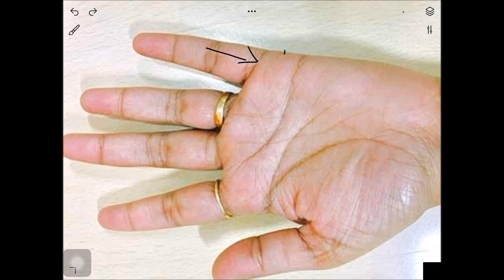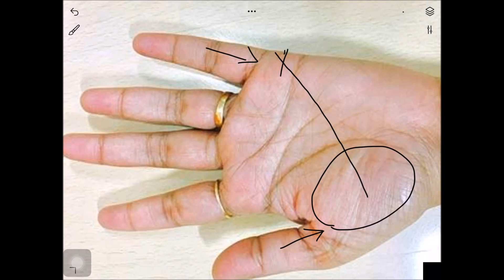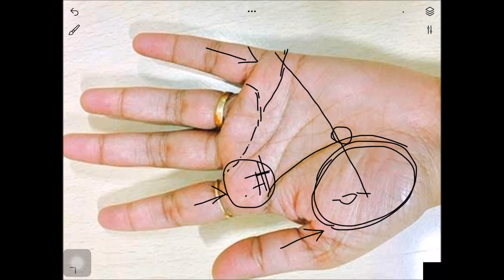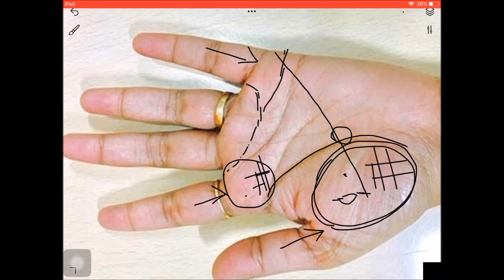Married Life में Problem बताने वाले 7 signs || ज्योतिष ज्ञान माला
वैवाहिक जीवन में समस्या के संकेत
Problematic married life sign in hand Palmistry
Unhappy married life
palmistry in Hindi
ज्योतिष ज्ञान माला
married life issue ऐसे देखते हैं हाथ में
Palmistry Reading: Marriage Line and Problem in married life
how to solve problems in married life
Marriage Problems Signs In Your Hands? - Palmistry
शादी के बाद का जीवन कैसा होगा ?Life after marriage through palmistry
Married Life में Problem बताने वाले 7 signs

jyotish gyan
astrology​ tips
palmisty
vaastu​ in hindi
आध्यात्म
ज्योतिष शास्त्र
ज्योतिष ज्ञान
prediction based on Indian astrology.
**hast rekha
**hand reading
**hand astrology
**palmistry
**palmistry in hindi
**palmistry reading
**palmistry reading in hindi
**palmistry basics
**palmistry hand
**palm reading
**palm reading in hindi
reading​ palms

**jyotish
**jyotish shastra
**jyotish shastra in hindi
**rashi bhavishya
**kundli
**kundali
**janam kundli
**janam kundali
janma​ kundali
//Zodiac signs
//star signs
??Astrology
??astrology in hindi
**astrology predictions
**today astrology
**today astrology in hindi
**astrology today
**astrologer
??horoscope
??horoscope in hindi
**daily horoscope
**today horoscope
**today horoscope in hindi
**horoscope today
**horoscope for today
**horoscope signs
**horoscope dates

**vastu shastra
**vaastu shastra
***vastu sastra
vastu​ shastra in hindi for home
**vastu
**vaastu
**vasthu
**vaasthu
**vaastu for home
kitchen​ vastu
***east facing house vastu
**vastu purush
**saral vastu
**sarala vastu
**vastu dosh
**vastu consultant
**vastu tips
**vaastu tips
**vasthu tips
**vastu purush
**vastu dosh
**saral vastu
**sarala vastu
**vastu consultant
learn palmistry
palmistry